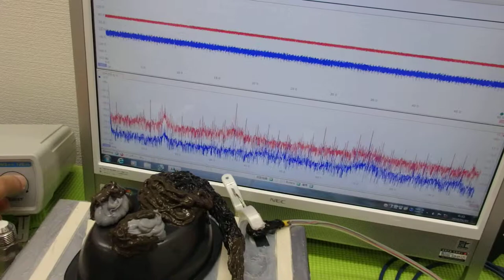メガヘルツの超音波発振制御プローブ ultrasonic-labo